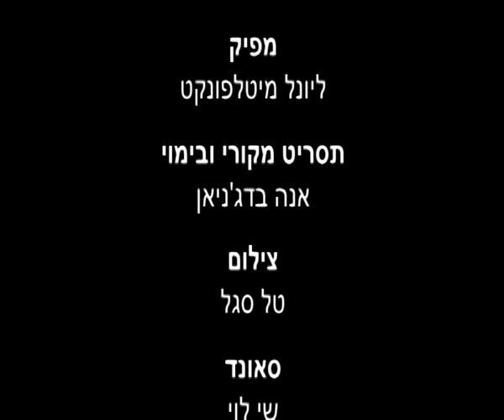הגן - סרט גמר שנה א' מכללת סמינר הקיבוצים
סרט סוף שנה א' במכללת סמינר הקיבוצים שאני ערכתי.